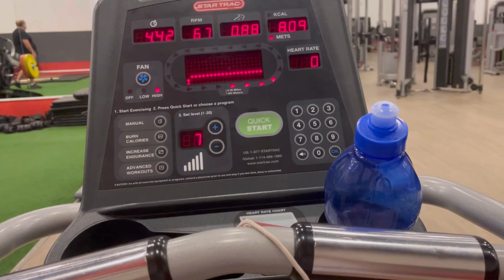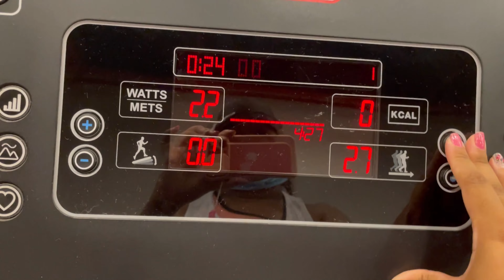Vlog: Rotina Real da Academia - Meus exercícios | - 6kg em 30 dias